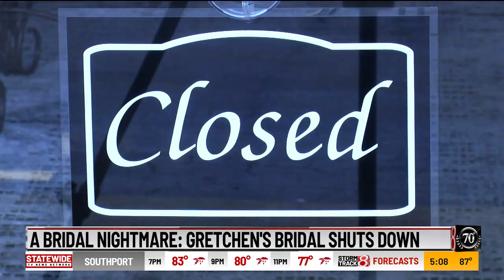Bridal shop closes leaving hundreds of brides without their wedding dresses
Gretchen’s Bridal Gallery on East 82nd Street at Castleton Point Shopping Center has left central Indiana brides shocked and in uncertainty.